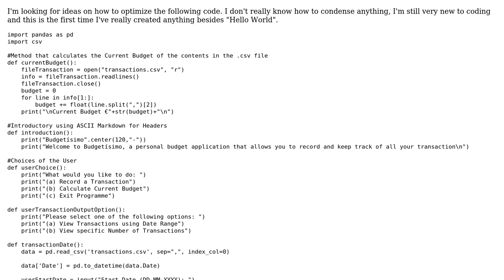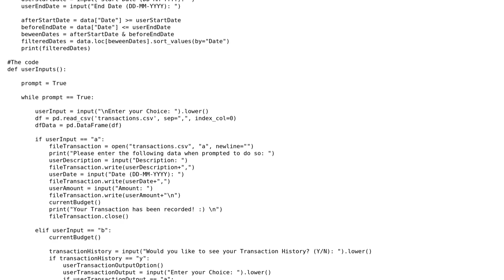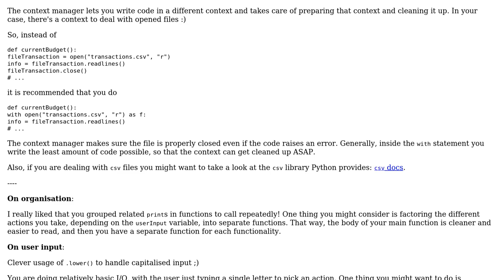Code Review: Reading and analyzing budget and transaction data from user input and .csv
With thanks & praise to God, and with thanks to the many people who have made this project possible! | Content (except music & images) licensed under CC BY-SA | Music | Images & others | With thanks to user riskypenguin user RGS user MJLz and the Stack Exchange Network Trademarks are property of their respective owners. You are responsible for your own actions.